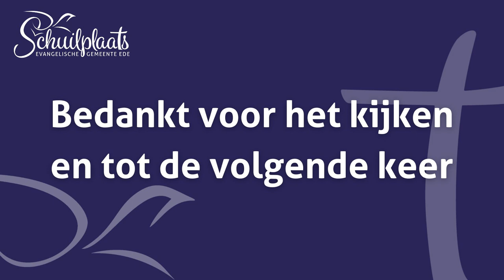Inspiratievideo - Waarom vieren we geen Halloween? - Robert Bron